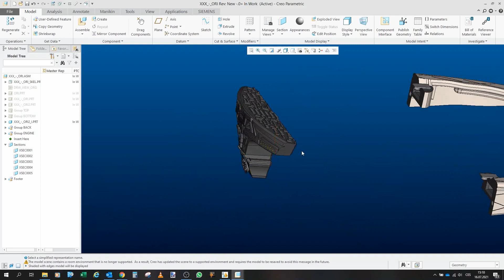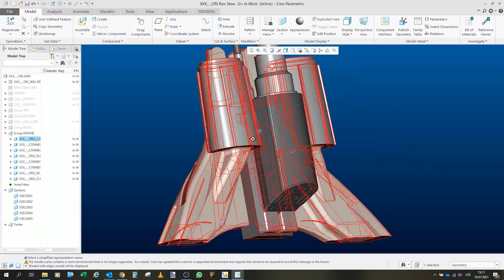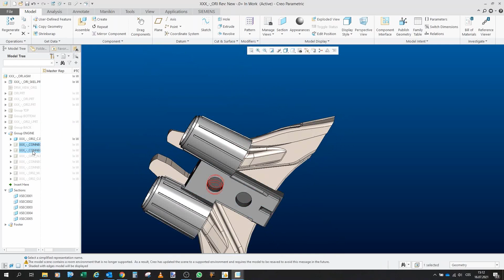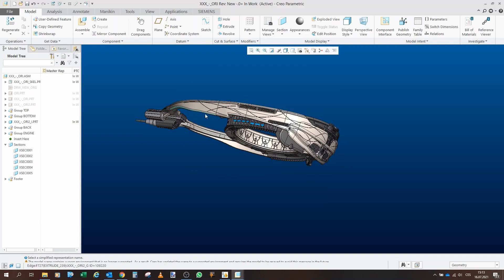Project Ori Mothership Part 4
This is the fourth and last part of the project Ori Mothership. Here I design a 3D model of the said ship which would be 3D printed. In this video, we will focus on the back, engines and the very front. We will print everything out, paint it and assemble it together.